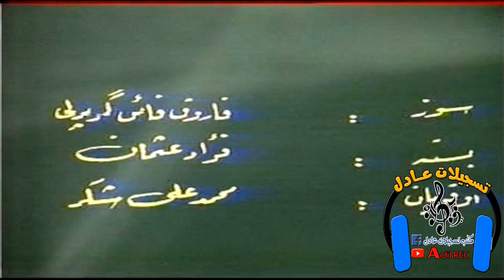محمد علي شكور - كوزمدا سن - MEHMET ALİ ŞÜKÜR - GÖZÜMDESİN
نقدم لكم
الفنان محمد علي شكور
باغنية : كوزمدا سن